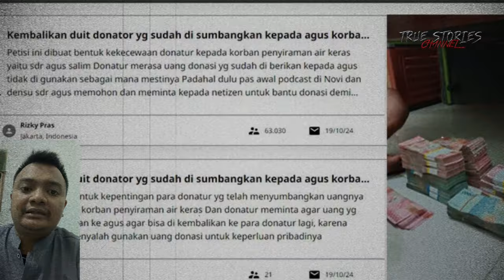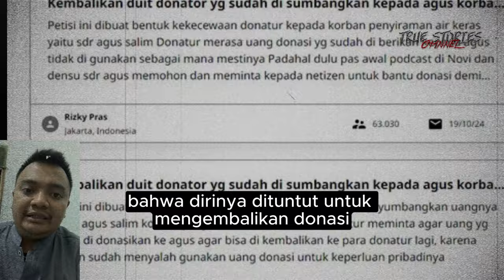Kronologi Kasus Agus Salim dan Petisi Kembalikan Donasi Gegara Laporkan Pratiwi Noviyanthi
Nama Agus Salim, korban penyiraman air keras kini menjadi sorotan publik dunia maya. Agus semakin viral usai melaporkan YouTuber yang dikenal mantan pramugari, yang bernama Pratiwi Noviyanthi ke polisi.

Kapolsek Cengkareng Kompol Stanlly Soselisa mengatakan, kronologi Agus Salim disiram air keras berawal dari pelaku JJS yang sakit hati. Korban dan pelaku satu pekerjaan di sebuah kafe di wilayah Green Lake, Cipondoh, Tangerang.

Satu di antara YouTuber yang membantu di antaranya adalah Pratiwi Noviyanthi.